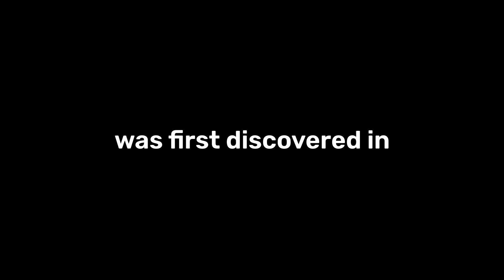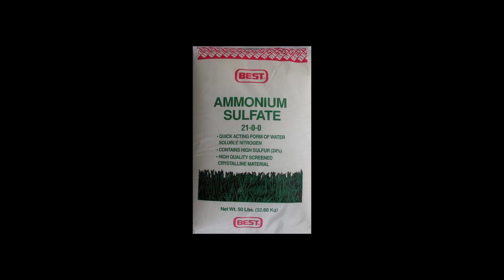Nitrogen in 100 Seconds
Hey hey! Quick video summary about seventh element on periodic table Nitrogen. New episode in series where I am giving a quick summary of every element on the periodic table.

00:00 - Intro
00:05 - Discovery of Element
00:22 - Unique Properties
00:42 - Where its Found
00:57 - Modern Uses